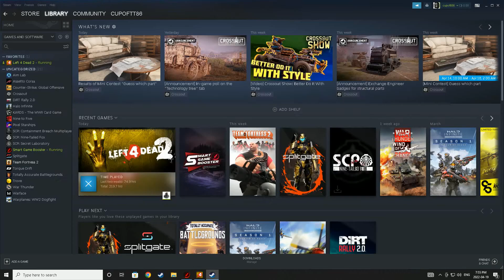the harvest of blood